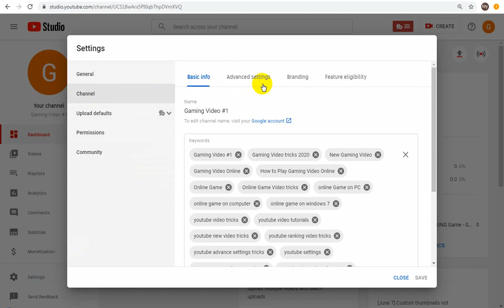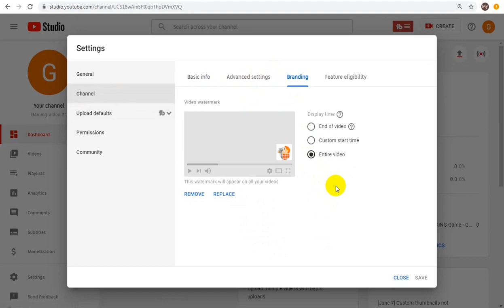Blogspot Tubes : Add Branding Image on New Youtube Channel - Add Watermark Overlay Image on Youtube